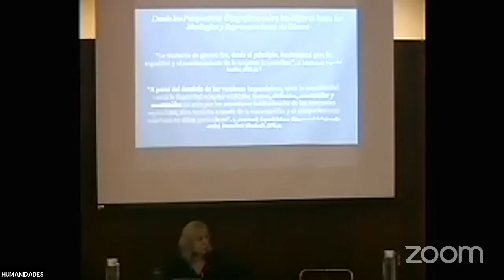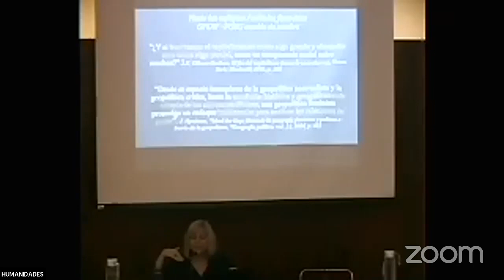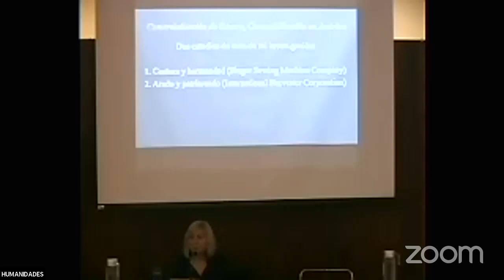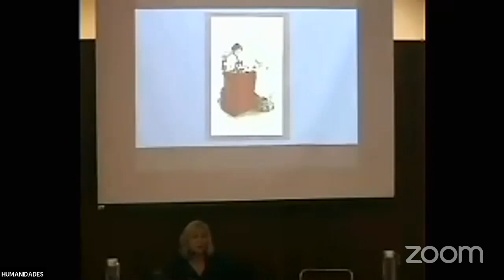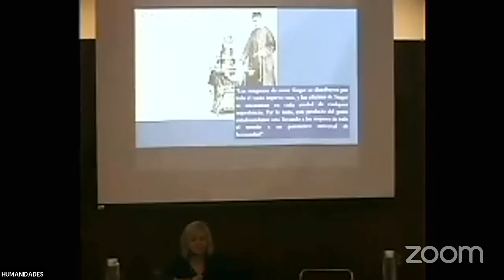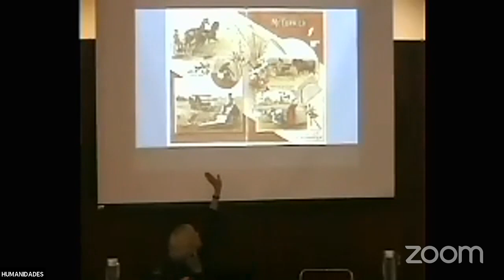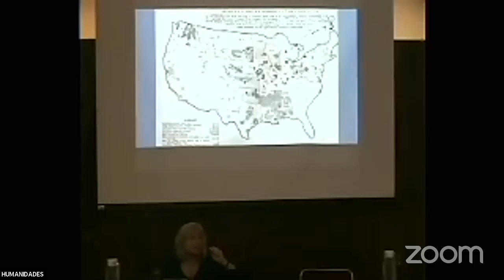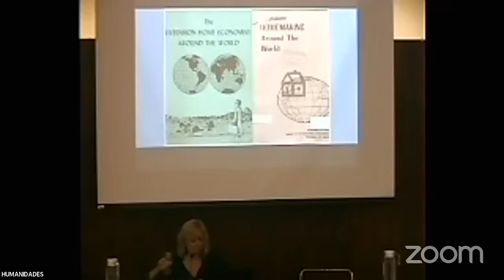Conferencia Geography and Gender